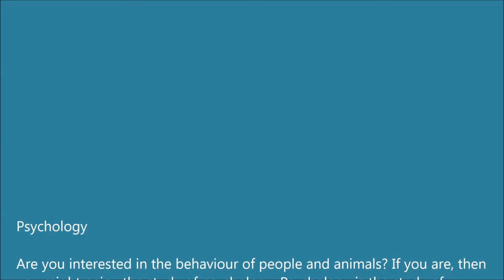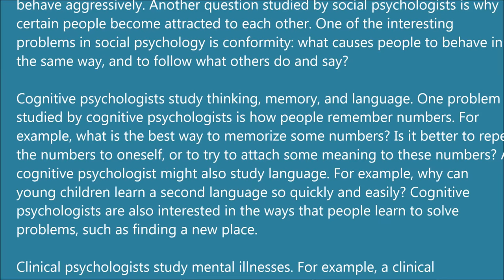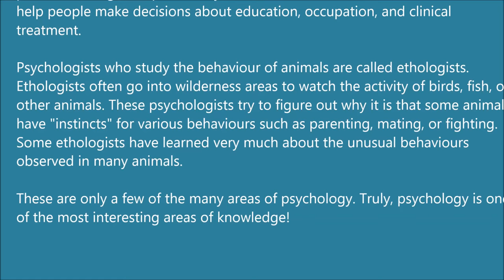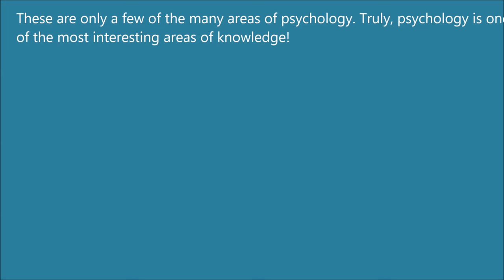Learn English via Listening Level 3 - Lesson 2 - Psychology